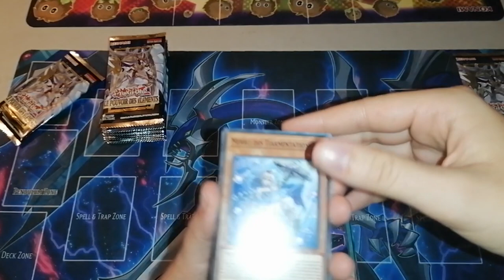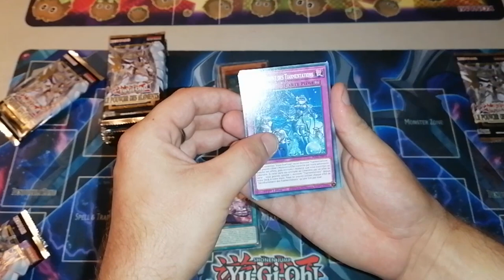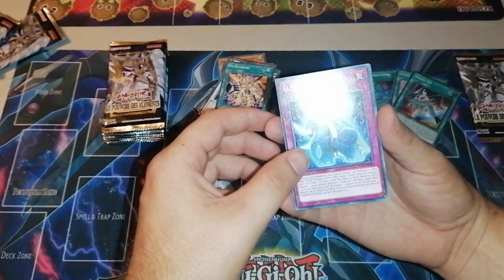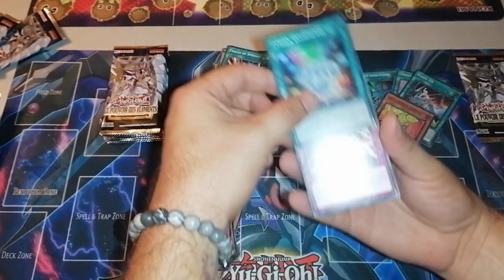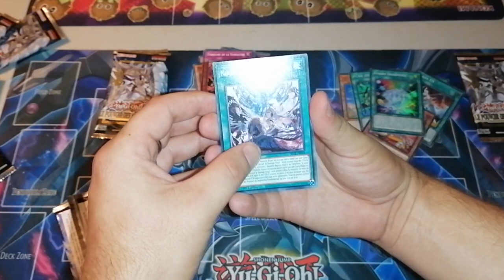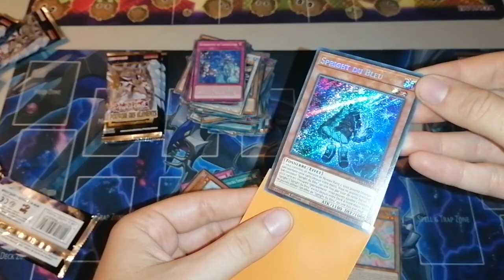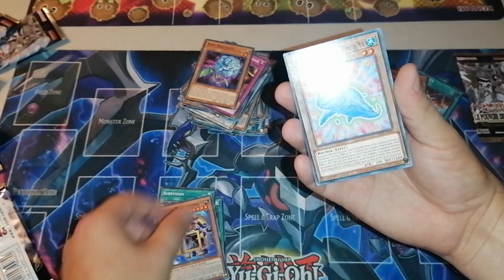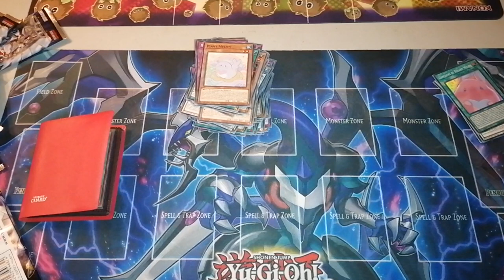OUVERTURE - LE POUVOIR DES ÉLÉMENTS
Pour tout achats Yu-Gi-Oh! Ma boutique partenaire est SHENBOX !